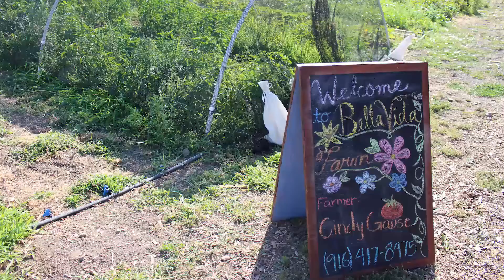West Sacramento's Urban Farm Program Celebrates Five Years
The City of West Sacramento and Center for Land-Based Learning hosted a bus tour on Wednesday, August 7th for key stakeholders to celebrate the 5-year anniversary of the West Sacramento Urban Farm Program. The tour included visits to all five Urban Farm sites where participants met local farmers who shared their personal experiences and the benefits of being involved in this project.